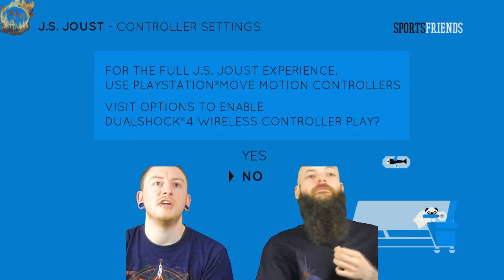The BRM Show - Failed Joust (Sports Friends)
WARNING: Opinionated People, Bad Language & Explicit Content Follow.

This Week Nate & Nick Try And Play Sports Friends For The PS4. Watch This Shambles Of An Attempt At Joust.

Links:-